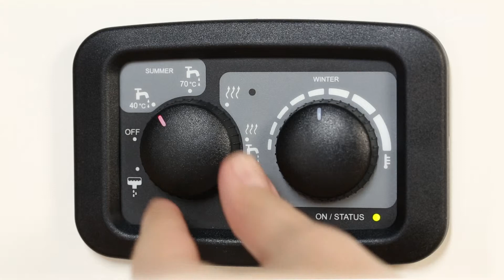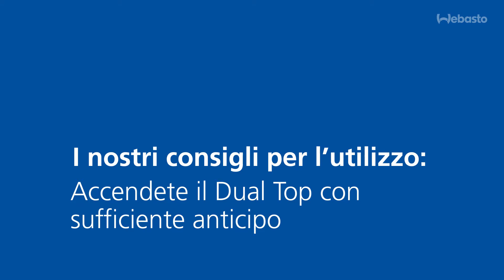Webasto Dual Top Evo - Modalità estiva Acqua calda (panello di controllo manuale)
Webasto Dual Top Evo - Indipendentemente dalla meta del tuo prossimo viaggio la modalità estiva ti grantisce sempre la disponibilità di acqua calda. Il video seguente mostra la procedura da seguire e come impostare il pannello di controllo manuale.